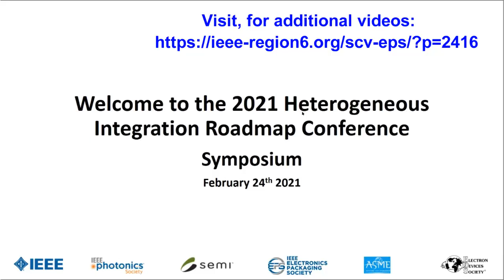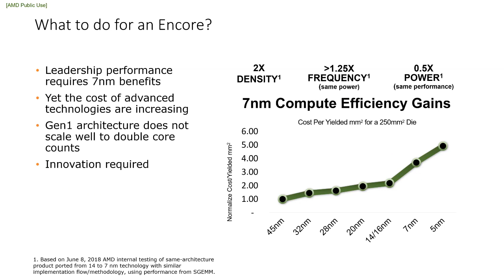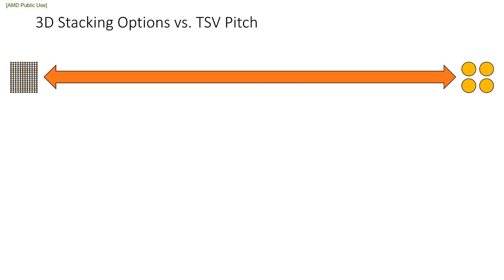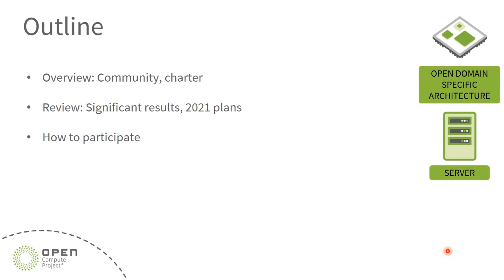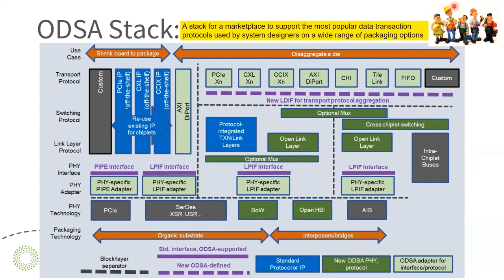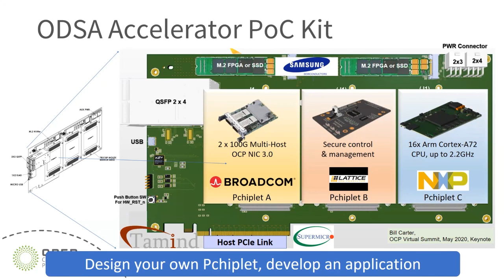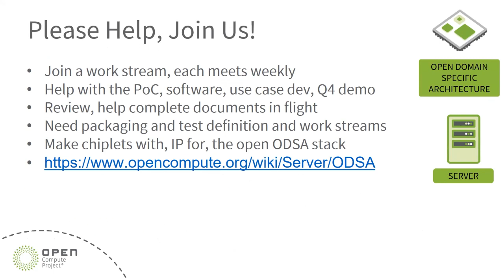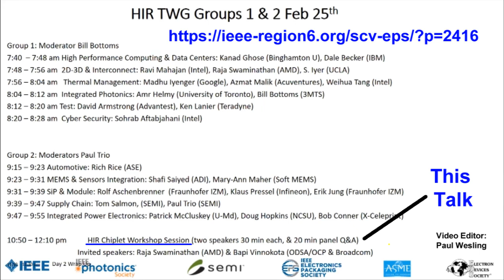HIR Chiplet Workshop: Architectures and Business Aspects for Heterogeneous Integration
(56:30 + Q&A)  “Architectures for Heterogeneous Integration”, Raja Swaminathan, Senior Fellow, AMD (00:00); “Business Aspects of Heterogeneous Integration”, Bapi Vinnakota, Open Compute Project Foundation (29:30)
    Presentatiosn from the 2021 IEEE Heterogeneous Integration Roadmap Symposium. These two presentations, bring focus to the new era of Chiplets, and issues facing this approach to high-density integration.
    The Fourth Annual Heterogeneous Integration Roadmap Symposium and Annual Meeting, held in Silicon Valley in February 2021, was sponsored by three IEEE Societies (EDS, EPS, and Photonics), as well as ASME and SEMI. The HIR is 600+ pages of details across all areas of advanced electronics packaging, covering pre-competitive information for industry, working engineers, and academia. The Roadmap is available without charge.
Information about the IEEE Heterogeneous Integration Roadmap is available Other HIR Symposium videos can be accessed